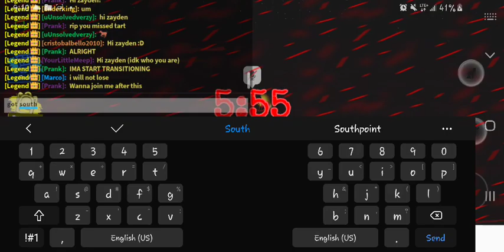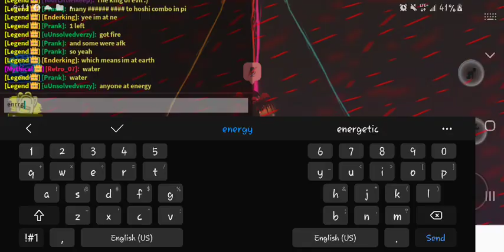88th Tartarus Survival (Ancient Ruins)